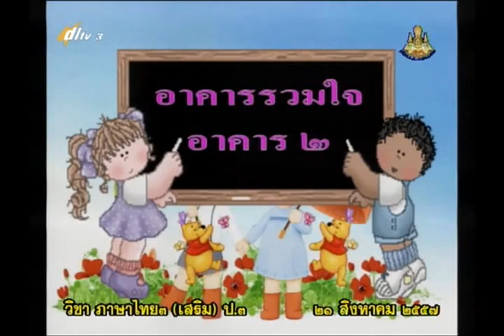087A+3210857+ท+การพูดแนะนำสถานที่ในโรงเรียน2+thaip3+dl57t1+w14